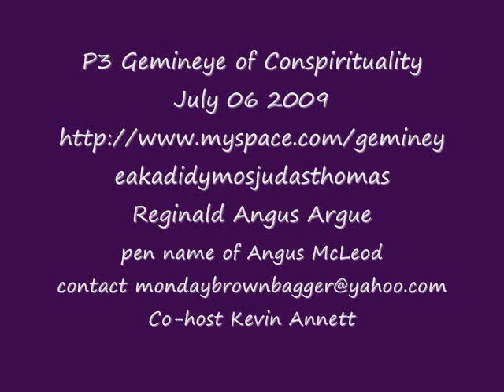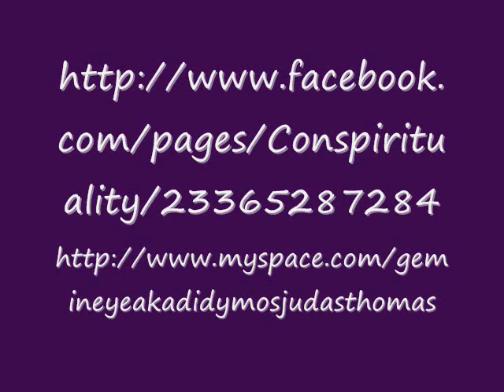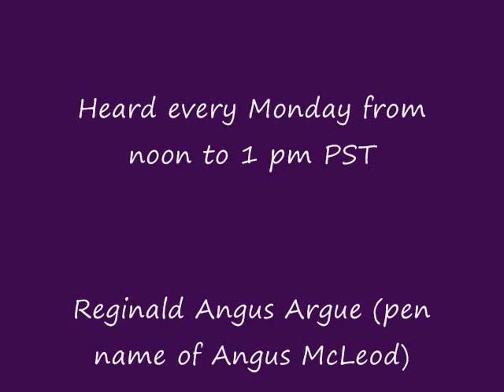P3 Gemineye of Conspirituality July 06 2009 CO OP Radio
July 06 2009 radio interview with Jesse Woodrow, and host Reginald Angus Argue (pen name of Angus McLeod), originally broadcast on CO-OP Radio (102.7 FM CFRO ) out of Vancouver Canada.

Discussion was about Bohemian Grove, Belizean Grove, .Order of the Owl, and many other interesting topics.